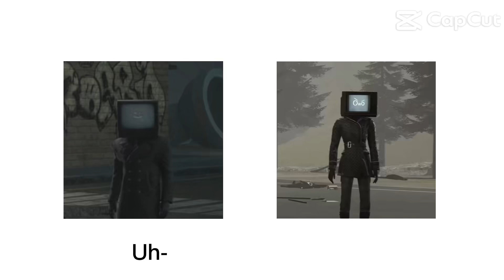TV Man Burns the Water Meme